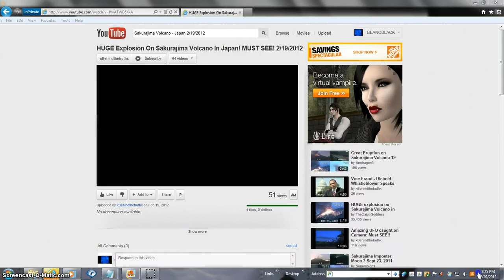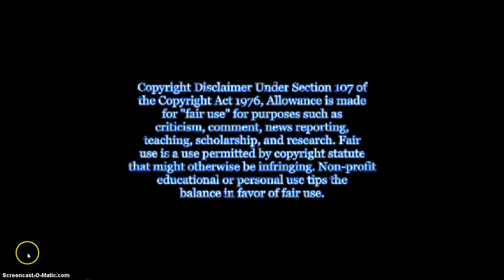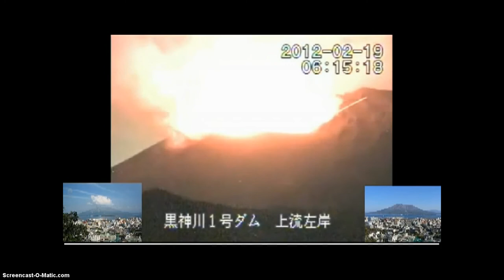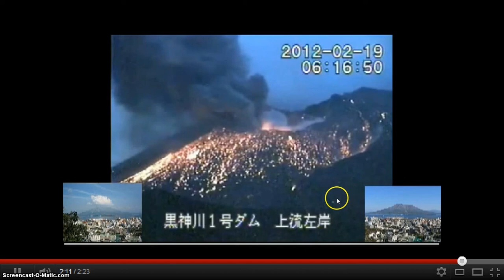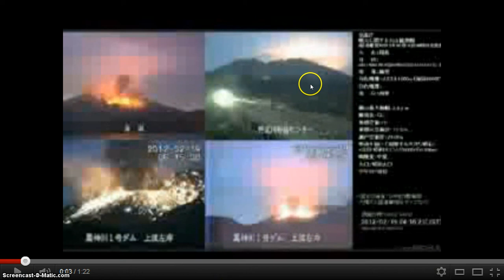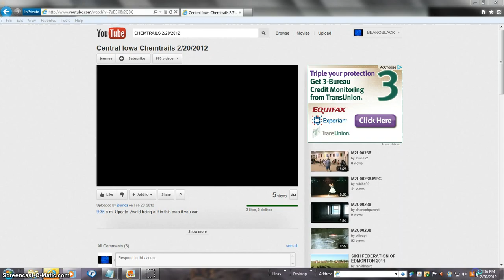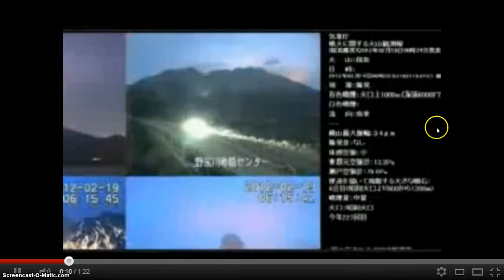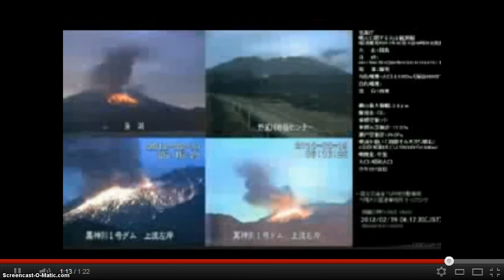VIDEO PAINTERS!! BEANOBLACK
PULL SHOW MORE TAB JAPAN LIVE FEEDS AFTER YOU CLICK ON THE YOU TUBE LINK UNDERLINED IN BLUE ON YOU TUBE LOOK IN YOURVIDEO PLAYER = WIDOWS OR WHATEVER VIDEO PLAYER YOU SOFTWARE HAVE IT IS A LITTLE DELAYED BUT LIVE FEED LINKS BELOW  Camera09  MOST INTRESTING MAKE YOURSELF TRUTH HAPPY